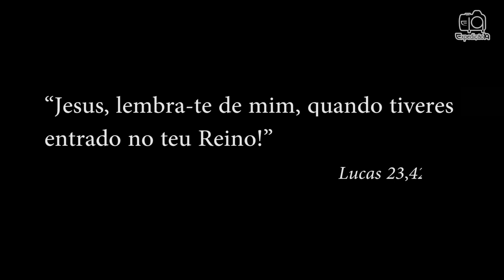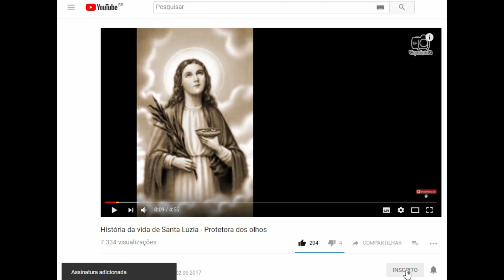História de São Dimas - O bom ladrão - Santo do dia 25 de Março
São Dimas foi um dos ladrões crucificados com Jesus. Dimas é o bom ladrão, aquele que defendeu Jesus dos insultos do outro ladrão que também foi condenado a ser crucificado.
O nome Dimas, aparece pela primeira vez, somente no século IV, no Evangelho Apócrifo de Nicodemos ou Atos de Pilatos. Aliás lá, o nome citado é Dismas: que em grego significa aquele que nasceu no por do sol.

Obrigado.

            Evangelho Apócrifo de Nicodemos ou Ato de Pilatos
            Catholic Encyclopedia Arabic Gospel of the Infancy